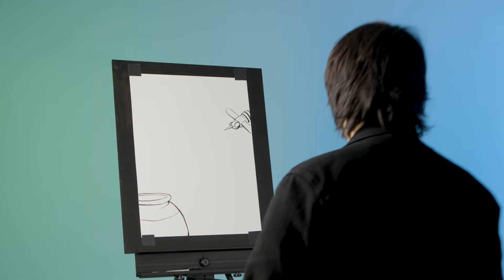Pooh-Zilla! - Ep 75 - Dare Danger Dan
Watch Danger Dan live on Twitch.tv/daredangerdan